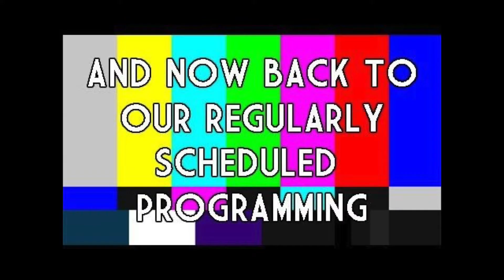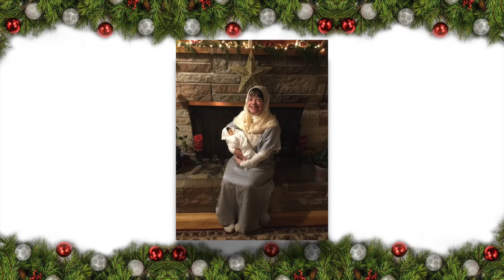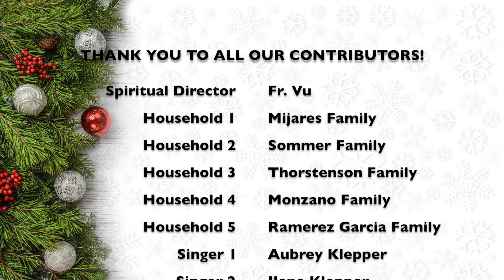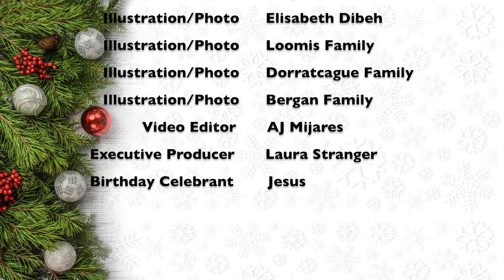Virtual Christmas Pageant